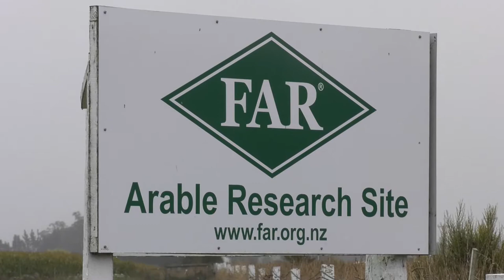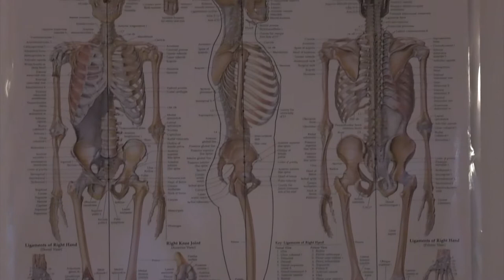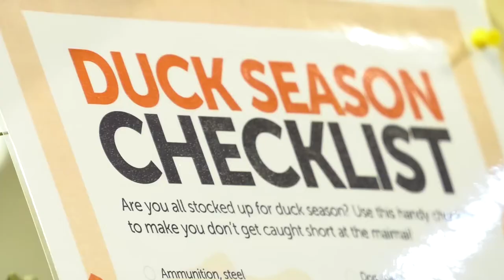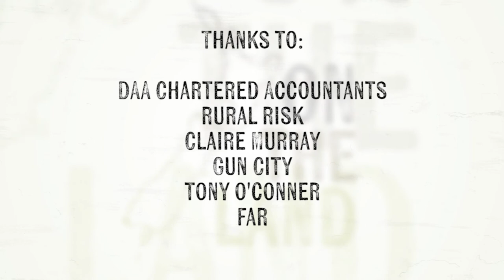On The Land - Episode 112